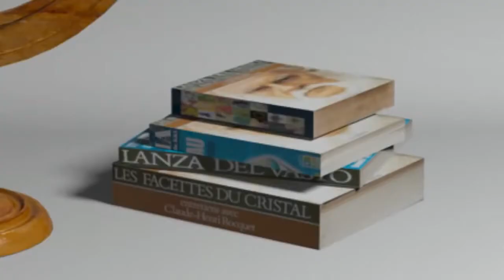Demo Reel Tchinda Blaise